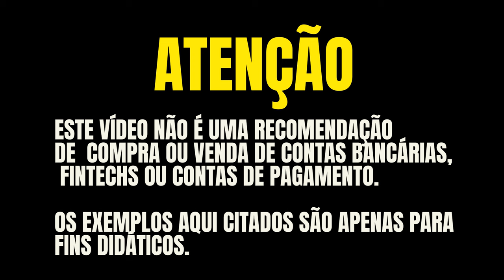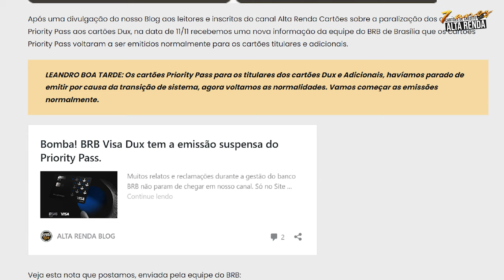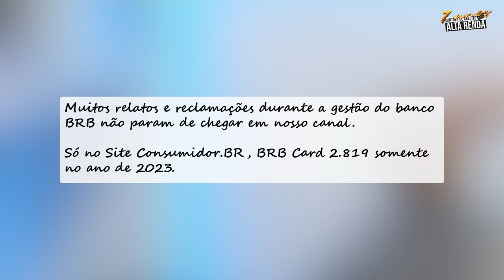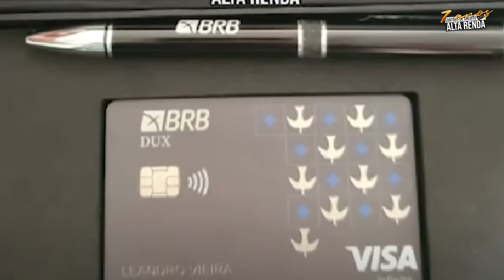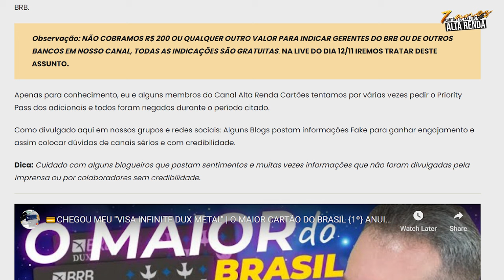💳NOVIDADE VISA DUX VOLTA A EMITIR OS ACESSOS AO PRIORITY PASS! AGORA ADICIONAIS E TITULARES.